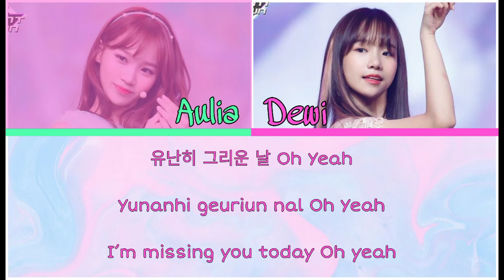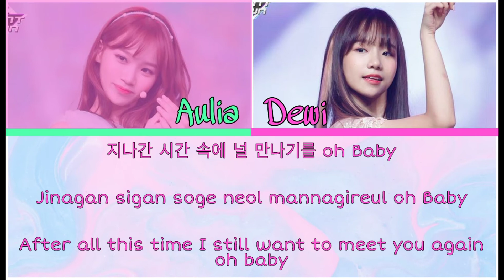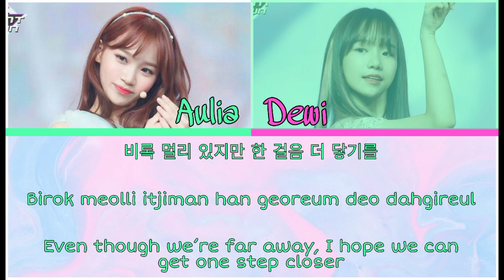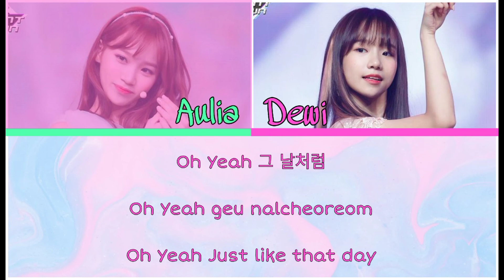[COVER] Memory Fabricators (PRODUCE 48) - 'To Reach You' Cover By Dewi & Aulia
Halo kami TEENITY ENT

Kali ini Dewi dan Aulia kembali lagi dengan  coveran terbaru 'To Reach You' yg dipopulerkan oleh Produce 48 , Enjoy the Video

ENG

Hello we're TEENITY ENT

This time Dewi and Aulia are back again with the latest cover of 'To Reach You' which was popularized by Produce 48, Enjoy the Video

Credits :

- CCL By : Dewi
- Audio Mix By : Dewi
- Support System By : TEENITY Creative Team